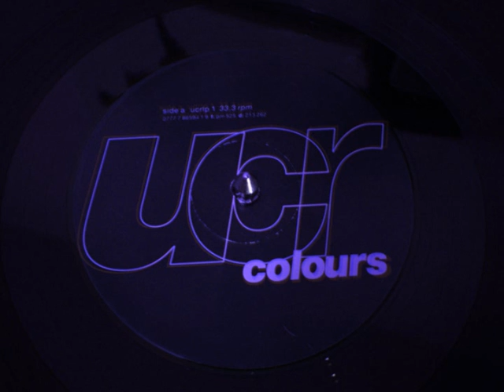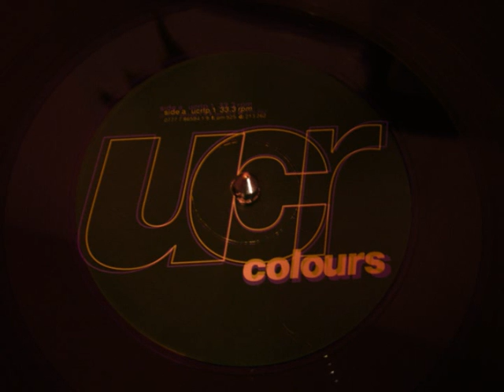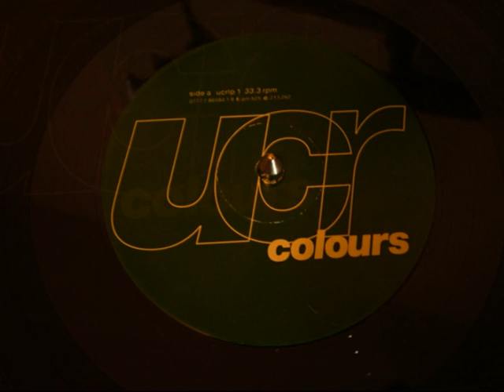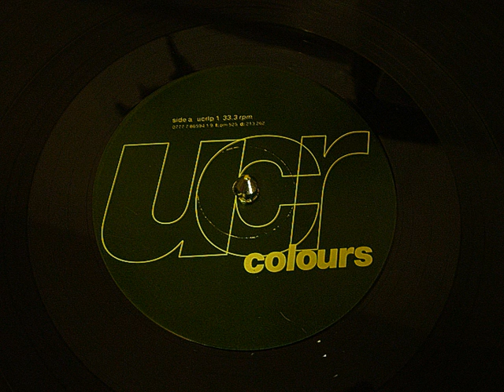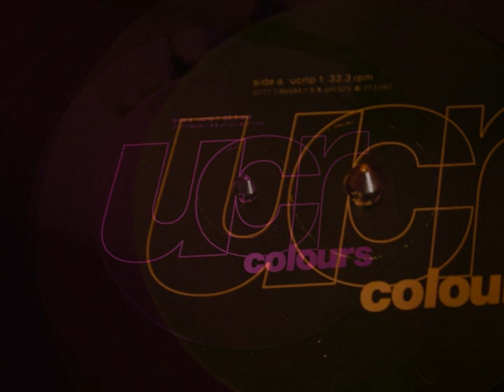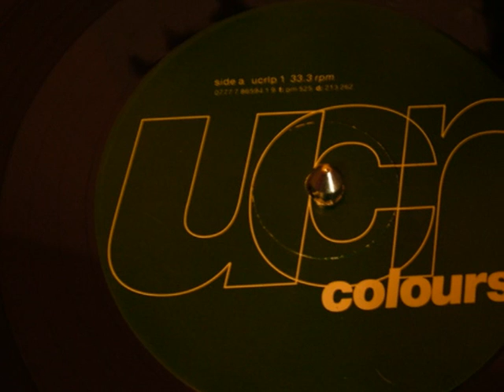Mombassa - Cry Freedom